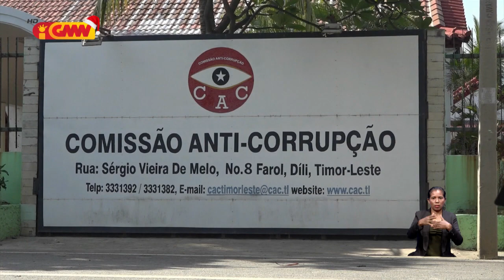Francisco Jerónimu sai Arguidu ba kazu projetu instalasaun Set-Top Box RTTL.EP